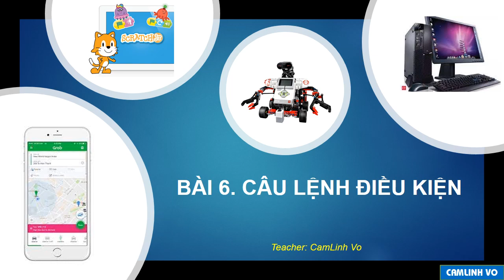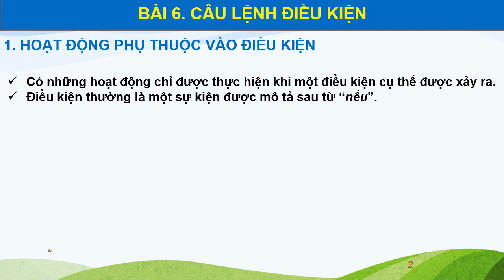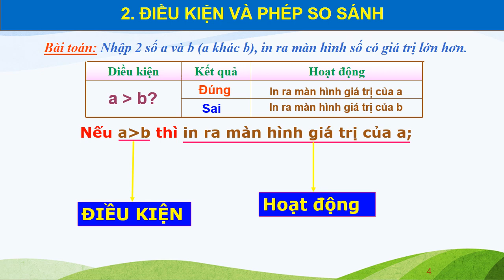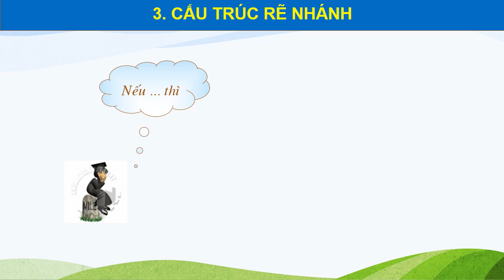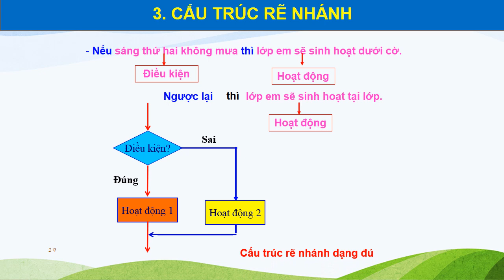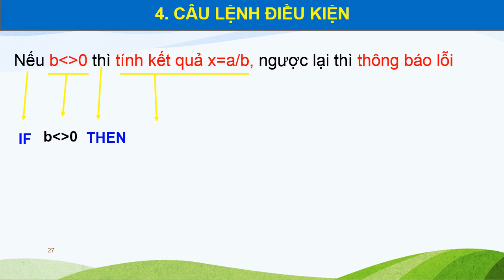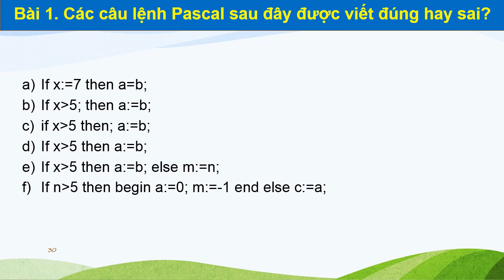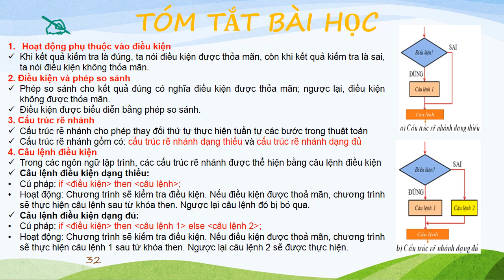TIN HỌC 8 (Tuần 12 / HK1) - Bài 6: CÂU LỆNH ĐIỀU KIỆN